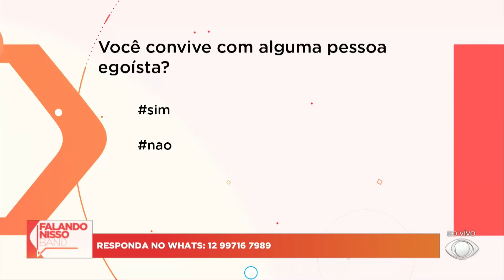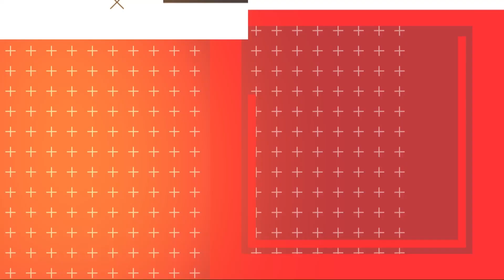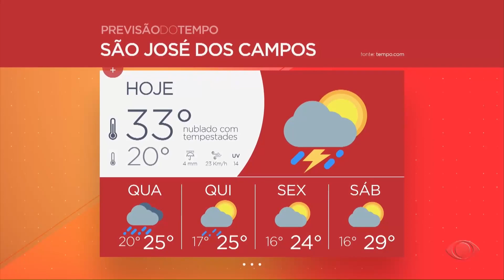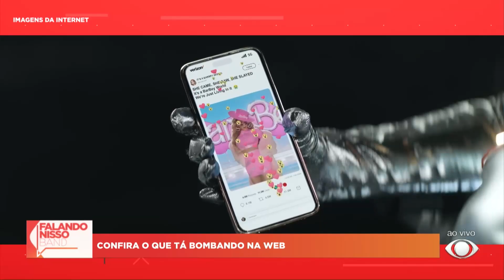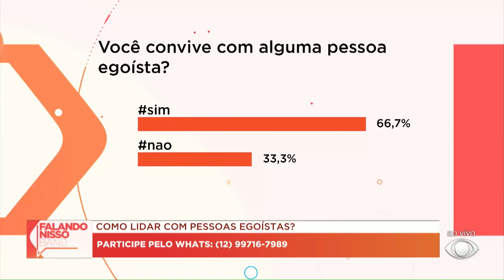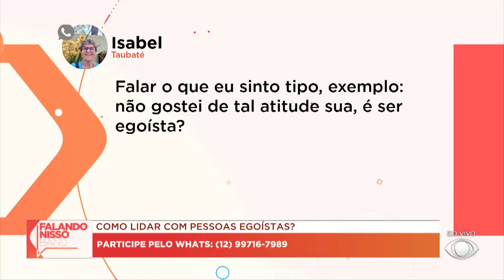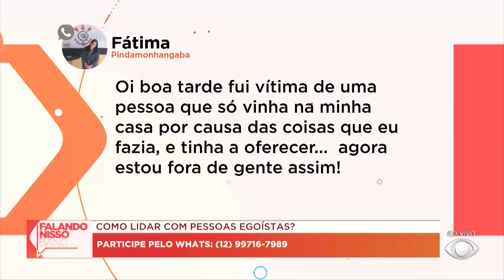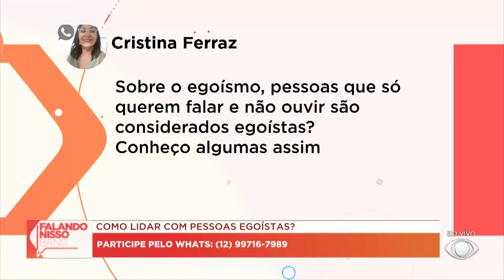Falando Nisso Band - 13/02/2024